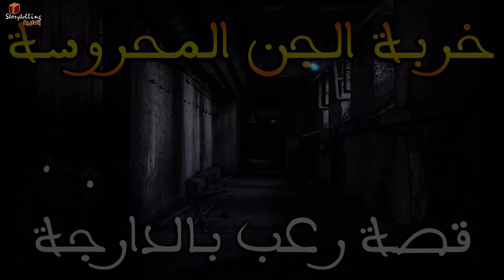خربة الجن المحروسة || قصة رعب بالدارجة